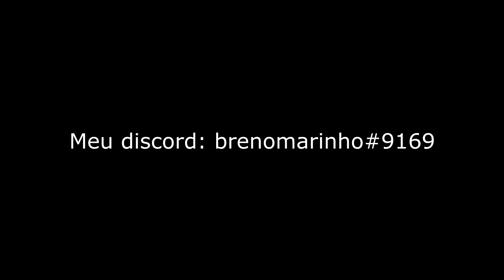⚠️FIM DO TERMO 'INDIE GAME'?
🏜️Obrigado Por Ver esse Incrível vídeo :v

🔹brenomarinho85